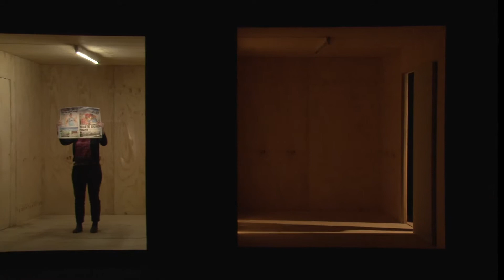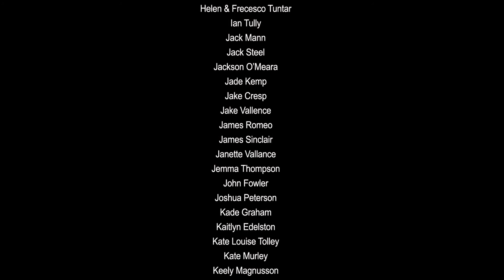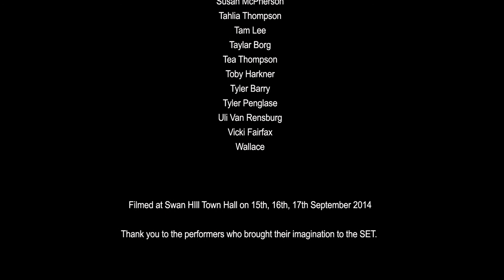The Democratic Set - Swan Hill, Australia (2014)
Filmed at Swan Hill Town Hall on 15th, 16th and 17th September 2014 as part of the Fairfax Festival, Swan Hill.
THE DEMOCRATIC SET is a rapid series of short live performances and screen-based video portraits created in collaboration with communities.